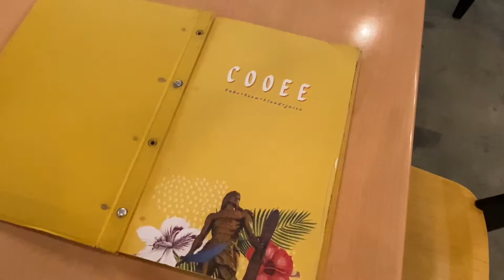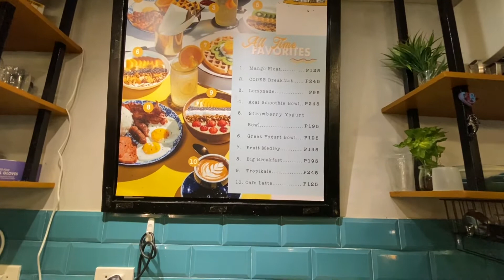How to make fruit waffles with whipped cream / cooking scenery-Philippines street food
At a Hawaiian-style cafe in the center of Cebu, Philippines.

Mango and kiwi are topped on the waffle dough.

Sweetness is added with whipped cream and syrup, and it is a recommended menu for breakfast.

Price: 195 Philippine pesos